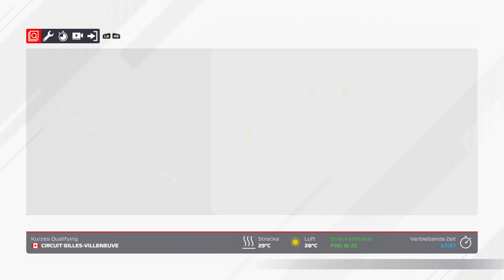GAME CRASH AUF DEM WEG ZUR POLE POSITION... • 083 🏁 F1 2021: My Team [GERMAN/DEUTSCH]